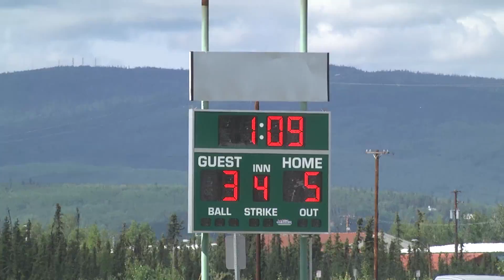EAST ANCH VS CHUGIAK ASAA SOFTBALL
2016 ASAA Softball Tourney Round One